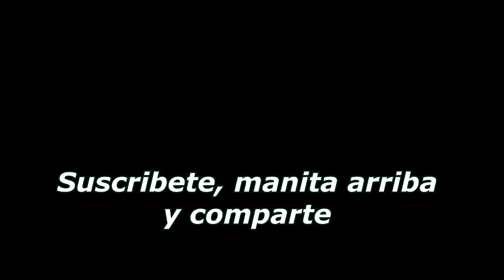Acordes "DAME FUERZAS SEÑOR"